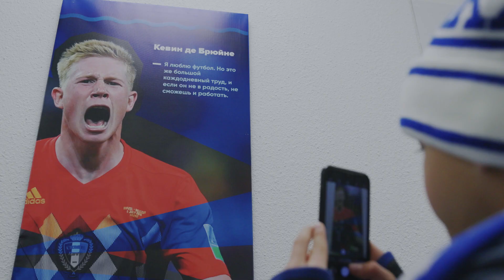Балтика ИСПОЛНЯЕТ МЕЧТЫ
Приближается время новогодних чудес и у нас есть истории о которых мы хотим рассказать.

В Калининграде есть замечательный проект наставничества «Свои люди», принадлежащий фонду «Верю в чудо». Он существует для детей, оставшихся без попечительства родителей. В его рамках любой человек может обратиться к его кураторам и на несколько часов в день стать настоящим другом для таких детей. Вы можете посетить театр, сходить на выставку или, как Дмитрий Сущенко — прийти на матч «Балтики».

Герой этого видео — Сергей Власов. Он познакомился со своим наставником Дмитрием в 2021 году. Тогда Дима узнал, что у Сережи есть большая мечта — посмотреть на любимую команду изнутри. Представители фонда «Верю в чудо» связались с клубом и мы с удовольствием помогли ребятам осуществить мечту Сергея, который побывал на предматчевой тренировке нашей команды в конце ноября.